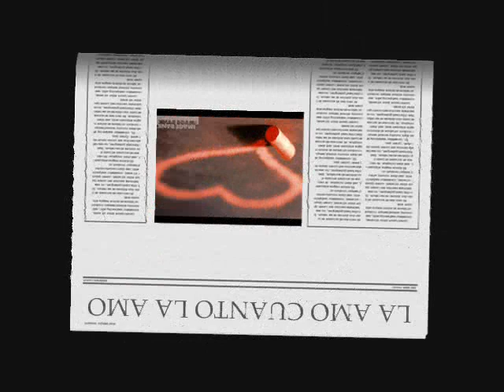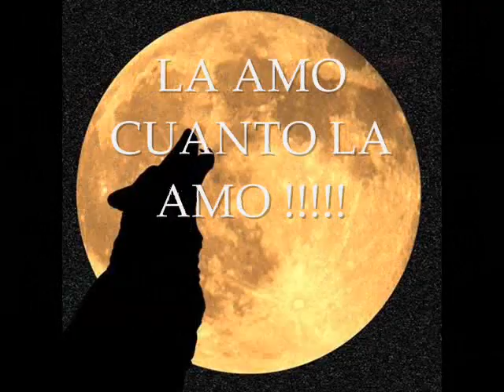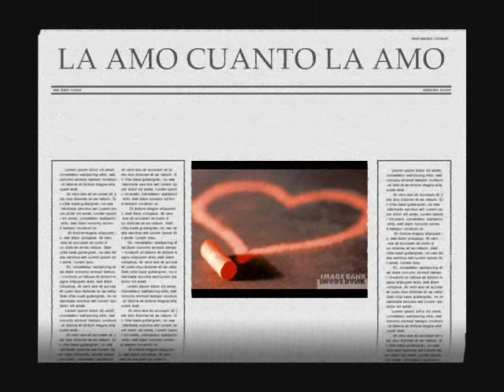ricardo montaner la amo ( para roxina )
Del albumn " las cosas son como son", se encuentra este bello tema que retrata enamorarse de la persona equivocada pero aun asi, se ama con toda la pasion que un hombre siente por una mujer " la amo " para mi eterno y gran amor roxina pesci.